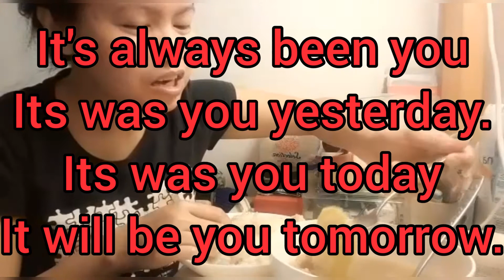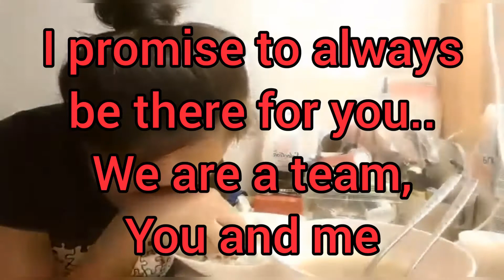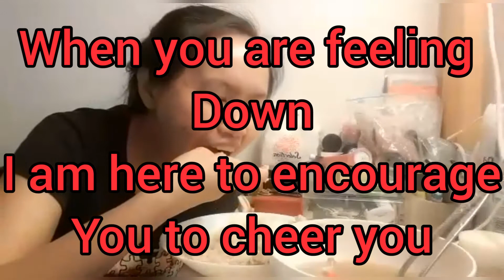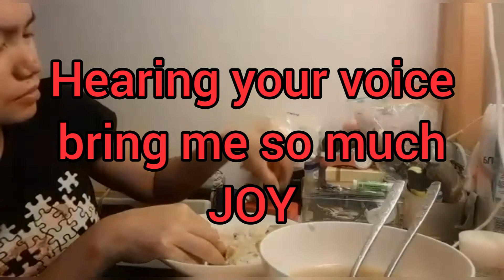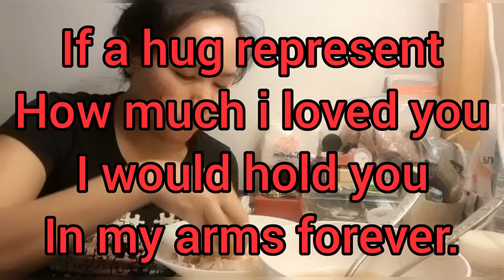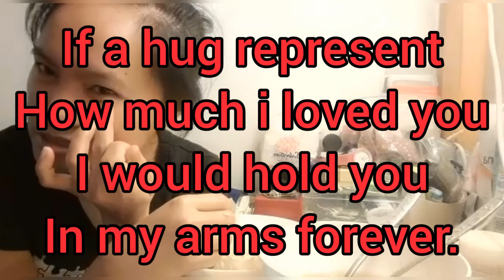Dinaan lamang sa Mukbang ang pusoy labis na nasaktan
food is the best for relaxation